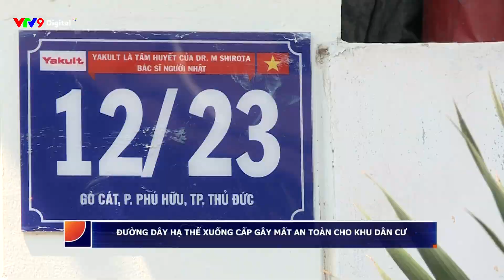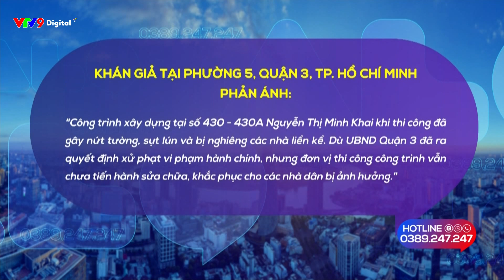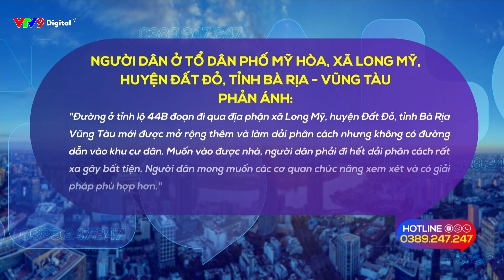Đường dây hạ thế xuống cấp gây mất an toàn cho khu dân cư | Alo V9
Theo phản ánh của nhiều người dân sinh sống tại đường 898 hẻm 12 phường Phú Hữu, TP. Thủ Đức, đường điện hạ thế tại khu vực này đang bị nứt nhiều đoạn, để lộ phần lõi bên trong, dẫn đến nguy cơ dễ chạm điện, gây cháy nổ khiến họ luôn phải sống trong cảnh bất an.